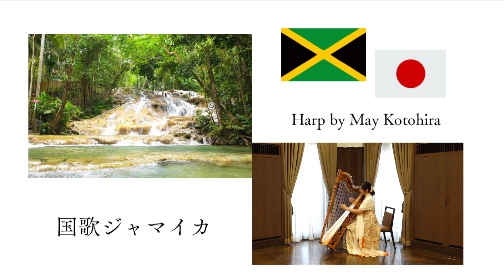【ジャマイカ国歌 / National anthem of Jamaica】ハープの音色で 世界の国歌を 演奏： 琴平メイ Harp Healing Music by May Kotohira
Thank you for lintening. this channel offer Harp Healing Music by May Kotohira.
The harp's body has carving design, and has 38 strings and the sounds of the harp is so clear and  has healing effects.  I play Japanese, classic and pop music.

このチャンネルはハープ奏者琴平メイの癒しの音楽をお届けします。
このハープは南米のハープで、手彫りのボディに38弦です。きれいな音色は癒しの効果があります。
日本の曲クラッシックにポップスなどを幅広く演奏しています。楽しんでいただけたらと思います。

Profile for May Kotohira
琴平メイ　プロフィール
Born in Fukuoka prefecture, started playing the piano from 3 years.
Took anthropology and sociology at Canberra Uni in Australia as an Exchanged students. after Graduated from Fukuoka Education Uni, participated in JOCV Japan overseas cooperation volunteer program and worked for the assist for Women’s  independent program in Republic of Paraguay for 2 years, and then started to Learn Paraguayan Harp in Paraguay.
Now Playing the harp Tokyo at many public ceremony and  organizing embassy’s cultural event, being the radio Personality sightseeing ambassador of Ishikawa prefecture.

福岡県出身、国立福岡教育大学在学中にオーストラリアキャンベラ大学で文化人類学、社会学を専攻。日本と海外との関係に興味を抱き、青年海協力隊に参加。南米パラグアイ共和国で家政隊員として、女性の自立支援のプログラムに携わる。パラグアイの楽器アルパ（インディアンハープ）に出会い、アルパ教育第一人者として有名なパピー ガランに師事。
現在、いしかわ県観光特使、江東区レインボータウンFM琴平メイワールドミュージックシップ番組パーソナリティを務めながら、老舗レストランでのクラシックコンサートの企画、大使館の文化交流イベントを主催。各種式典、学校や公共施設のイベントでアルパを演奏。